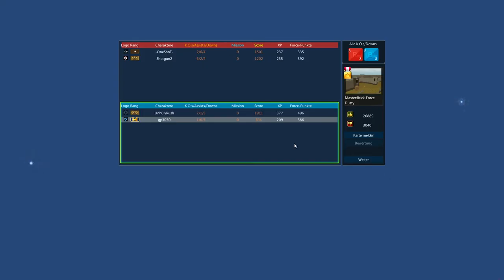Let's Play Brick Force 088(feat.Unh0lyrush)2o2 gg Buguser-Lows